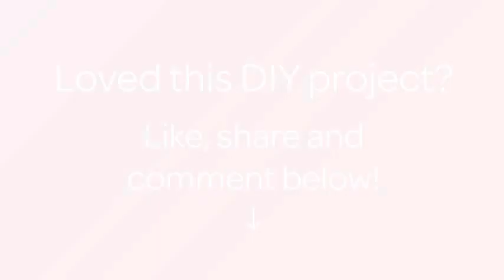How To Make Delicious Traditional Bengali Firni. - DIY Food & Drinks Tutorial - Guidecentral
About this DIY project:
- Title: Make Delicious Traditional Bengali Firni.

Supplies:
- Raisins- one handful
- Cardamon- 3 pods